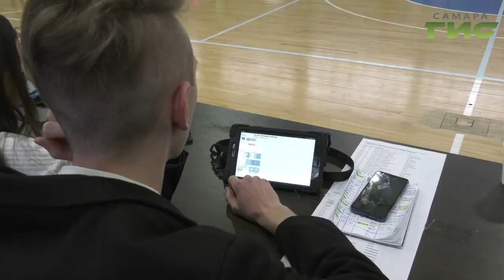Сотни спортсменов со всей области приехали на первенство Поволжья по акробатическому рок-н-роллу